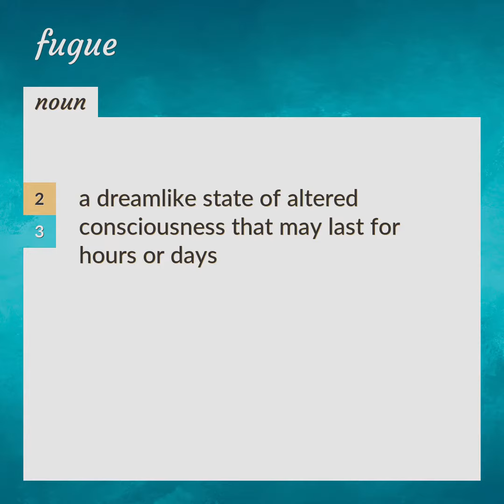Fugue | meaning of Fugue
What is FUGUE meaning?